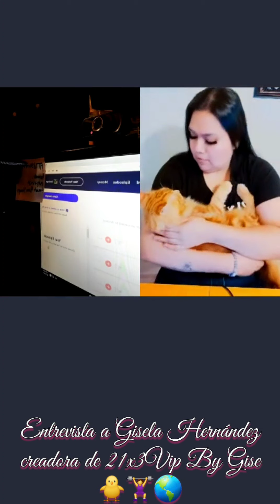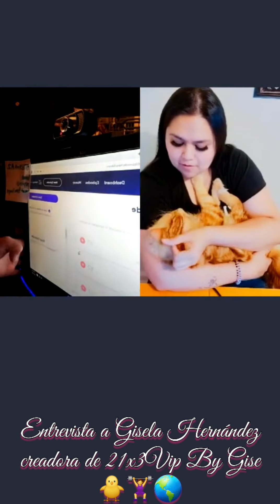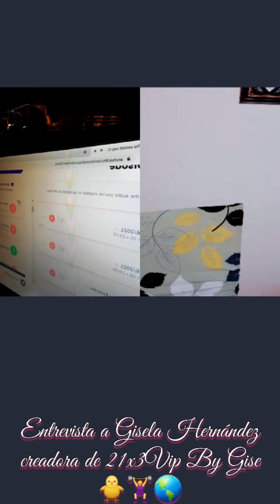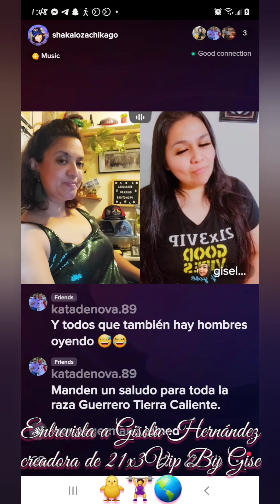Entrevista GiselaHernandez Creadorade21x3VIPbyGise YosoyPollo MasUnidasqueNunca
𝓝𝓾𝓮𝓼𝓽𝓻𝓪 𝓘𝓷𝓿𝓲𝓽𝓪𝓭𝓪 𝓮𝓼𝓹𝓮𝓬𝓲𝓪𝓵 𝓵𝓪 𝓢𝓱𝓾𝓵𝓪 𝓖𝓲𝓼𝓮𝓵𝓪  𝓗𝓮𝓻𝓷𝓪𝓷𝓭𝓮𝔃 𝓵𝓪 𝓒𝓻𝓮𝓪𝓭𝓸𝓻𝓪 𝓭𝓮𝓵 𝓟𝓻𝓸𝓰𝓻𝓪𝓶𝓪 21𝔁3𝓥𝓘𝓟𝓫𝔂𝓖𝓲𝓼𝓮🐥🏋‍♀️🌎 (𝓜𝓸𝓽𝓲𝓿𝓪𝓬𝓲𝓸𝓷𝓪𝓵) 𝓮𝓷 𝓣𝓲𝓴𝓣𝓸𝓴 𝔂𝓪 𝓬𝓸𝓷 𝓶á𝓼 𝓭𝓮 60 𝓬𝓱𝓲𝓬𝓪𝓼 👩 𝓮𝓷 𝓼𝓾 𝓰𝓻𝓾𝓹𝓸 𝓸 𝓹𝓻𝓸𝓰𝓻𝓪𝓶𝓪 𝓭𝓸𝓷𝓭𝓮 𝓬𝓪𝓭𝓪 𝓾𝓷𝓪 𝓭𝓮 𝓵𝓪𝓼 𝓬𝓱𝓲𝓬𝓪𝓼 👭 𝓱𝓪𝓬𝓮𝓷 𝓬𝓪𝓶𝓫𝓲𝓸𝓼 𝓻𝓪𝓭𝓲𝓬𝓪𝓵𝓮𝓼 𝓮𝓷 𝓼𝓾𝓼 𝓿𝓲𝓭𝓪𝓭, 𝓨𝓸 𝓶𝓲𝓼𝓶𝓪 𝓢𝓸𝔂 𝓹𝓪𝓻𝓽𝓮 𝓭𝓮 𝓮𝓵𝓵𝓪𝓼 𝓭𝓮 𝓵𝓪 𝓖𝓮𝓷𝓮𝓻𝓪𝓬𝓲ó𝓷 #7⃣ 𝓭𝓸𝔂 𝓽𝓮𝓼𝓽𝓲𝓶𝓸𝓷𝓲𝓸  𝓽𝓪𝓶𝓫𝓲𝓮𝓷, 𝓓𝓮 𝓹𝓪𝓻𝓽𝓮 𝓭𝓮 𝓽𝓸𝓭𝓪𝓼 𝓵𝓪𝓼 𝓬𝓱𝓲𝔁𝓪𝓼 𝓪𝓰𝓻𝓪𝓭𝓮𝓬𝓲𝓭𝓪𝓼 𝓹𝓸𝓻 𝓽𝓾 𝓭𝓮𝓭𝓲𝓬𝓪𝓬𝓲𝓸𝓷 𝔂 𝓮𝓼𝓯𝓾𝓮𝓻𝔃𝓸, 𝔂 𝓵𝓸𝓰𝓻𝓪𝓷 𝓰𝓻𝓪𝓷𝓭𝓮𝓼 𝓶𝓮𝓽𝓪𝓼 𝔂 𝓵𝓸𝓰𝓻𝓸𝓪 𝓹𝓮𝓻𝓼𝓸𝓷𝓪𝓵𝓮𝓼, 𝓓𝓲𝓸𝓼 𝓽𝓮 𝓬𝓸𝓷𝓬𝓮𝓭𝓪 𝓶𝓾𝓬𝓱𝓪 𝓯𝓸𝓻𝓽𝓪𝓵𝓮𝔃𝓪 𝔂 𝓪𝓰𝓻𝓪𝓭𝓮𝓬𝓲𝓶𝓲𝓮𝓷𝓽𝓸 𝓪 𝓽𝓸𝓭𝓪 𝓽𝓾 𝓯𝓪𝓶𝓲𝓵𝓲𝓪 𝓶𝓲𝓵 𝓖𝓻𝓪𝓬𝓲𝓪𝓼 🙏💕.